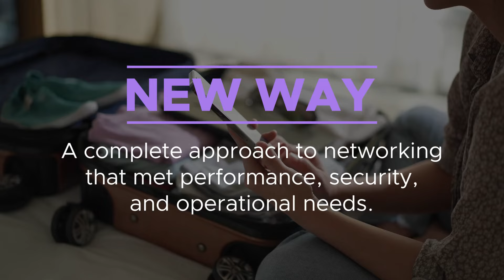Norwegian Cruise Line | Finding New Ways to Achieve Better Outcomes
Norwegian leverages Extreme's Wi-Fi solutions to bring superior guest experiences to passengers on their travels to one of the cruise line's 450 destinations.